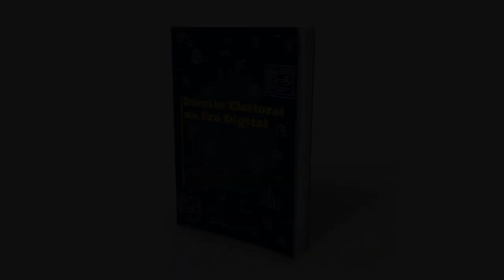[#3][especial] bots e direito eleitoral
Em um cenário de crescente importância da internet para o debate político e a promoção de campanhas, em especial nas redes sociais, chama a atenção o potencial de aplicação para finalidades eleitorais das ferramentas de publicidade digital colocadas à disposição pelas plataformas de internet. Para além dos receios envolvendo o microdirecionamento de anúncios de caráter político, surgem também preocupações relacionadas ao uso da tecnologia para articular operações de desinformação e manipulação do debate político, envolvendo a circulação de notícias falsas e o uso de bots.

Veja os comentários de Francisco Brito Cruz, Diretor do InternetLab e coautor da obra “Direito Eleitoral na Era Digital”.